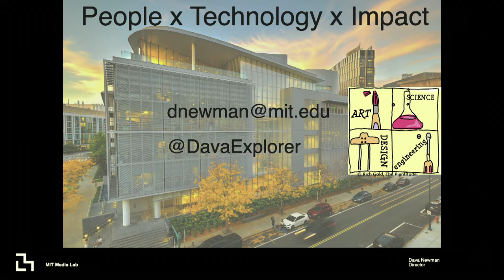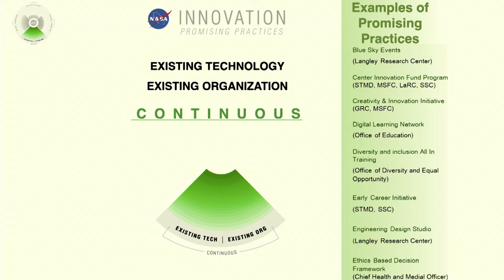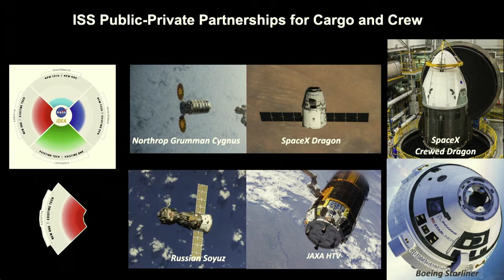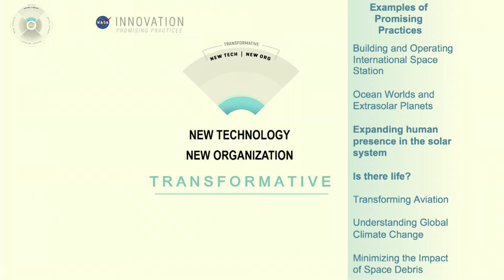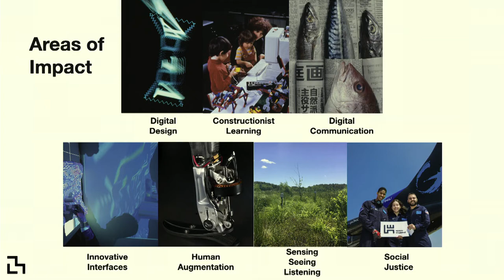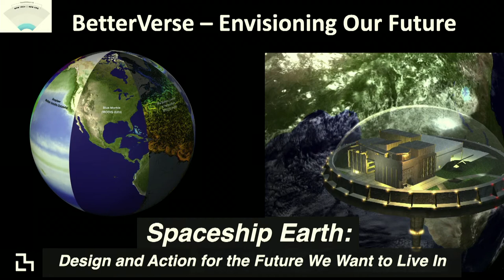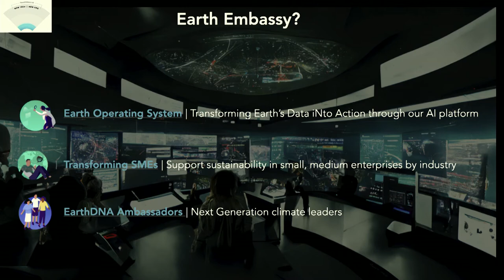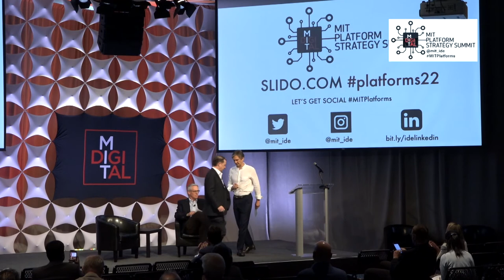MIT Platform Strategy Summit 2022: Keynote Presentation, Dava Newman and Closing Remarks